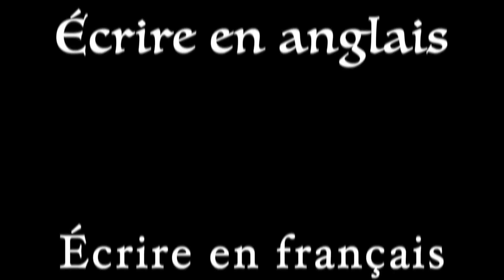Comparution immédiate de Chloé Brière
Chloé Brière est directrice du Centre de droit européen de l'Université libre de Bruxelles, et titulaire du cours de "Droit de l'Union européenne" à la Faculté.